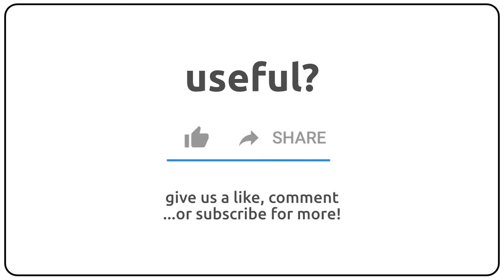How to pronounce apanage in english?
How to pronunce apanage in english
How to pronunce apanage in american accent 🇺🇸?
How to pronunce apanage in british accent 🇬🇧?
How to pronunce apanage in australian accent 🇦🇺?

Como se dice apanage en ingles?
Como se pronuncia apanage en ingles?